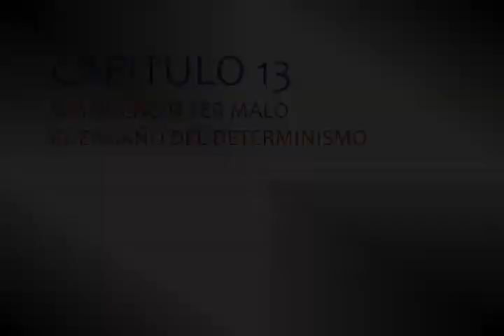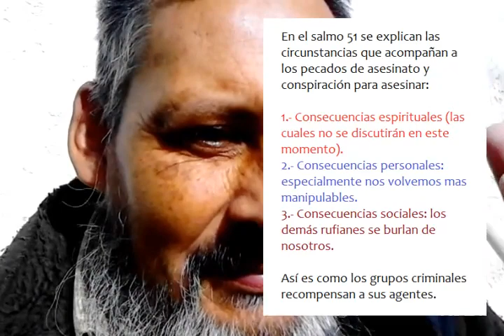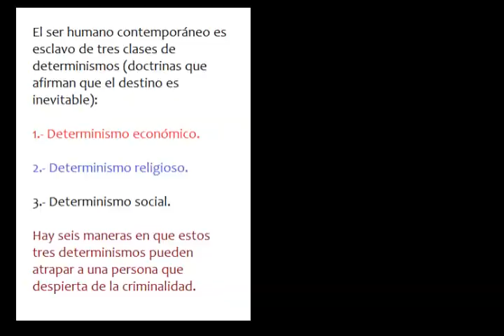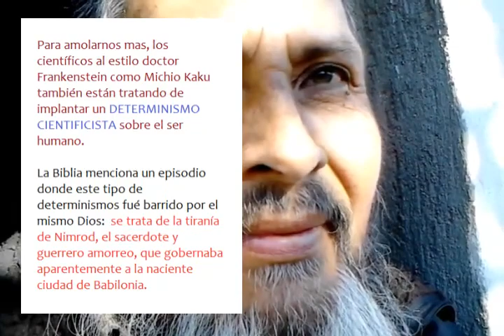nv 13 determinismo SER BUENO O SER MALO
Los europeos, gringos y adláteres, nos han estado engañando con sus DETERMINISMOS de toda clase, acá estoy exponiendo cuatro importantes de ellos.